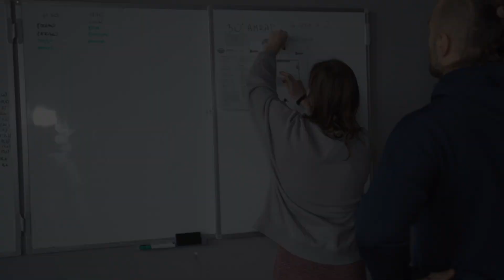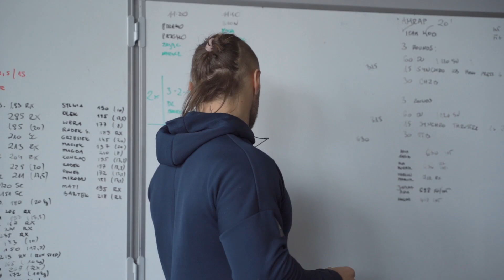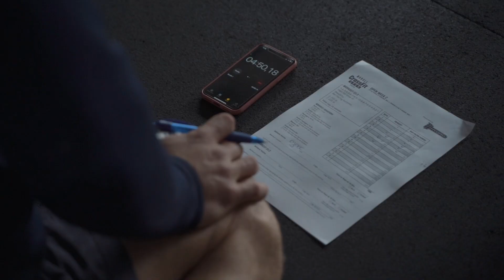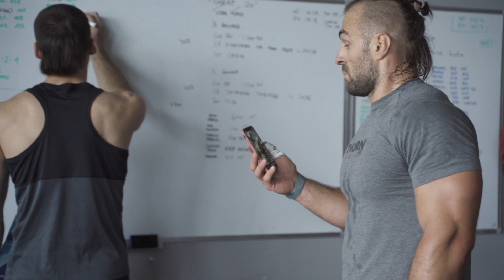Crossfit Games Open 22.2 @ Crossfit Strong House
Poznaj naszych zawodników i zobacz jak im poszło w treningu CROSSFIT OPEN 22.1

Jeśli materiał Ci się podobał to zareaguj na niego zostawiajac lajka lub komentarz.

Zachęcamy Cię również do subskrypcji naszego kanału. Znajdziesz na nim więcej materiałów związanych z treningiem Crossfit i zdrowym stylem życia.
Dołącz do naszej drużyny STRONG FOR LIFE i trenuj kompletnym planem stworzonym przez specjalistów w swoich dziedzinach. Specjalizujemy się w olimpijskim podnoszeniu ciężarów, Kettlebells oraz Crossfit.